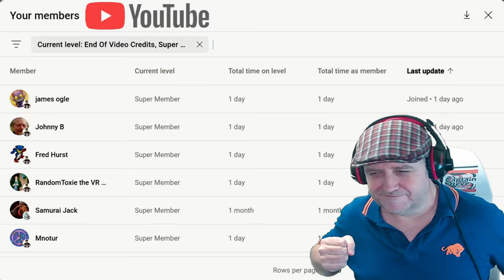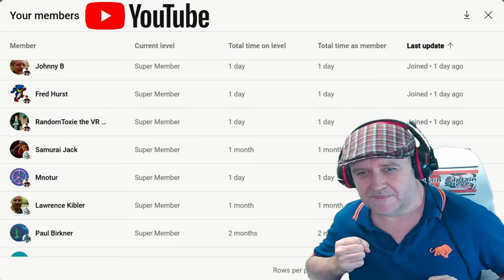Monster Hunter Wilds Hunting The Rey Dau - Captain Steve Plays MHW Beta PC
You play as a professional monster hunter, protecting the balance of the ecosystem and hunting monsters, and this episode I go Hunting The Rey Dau